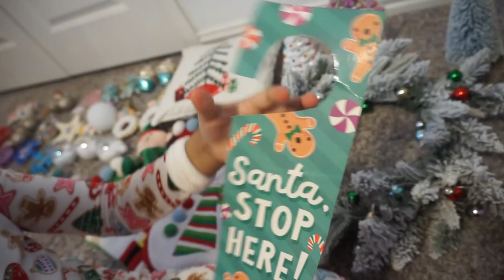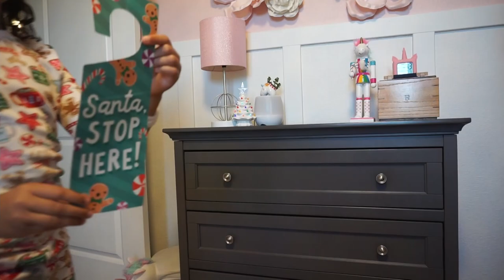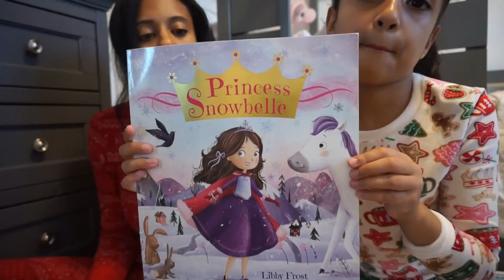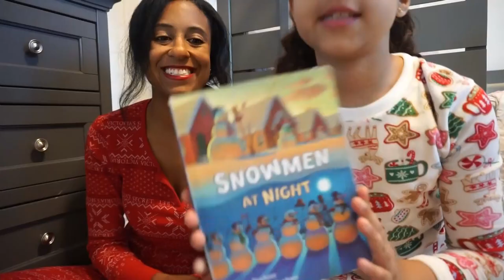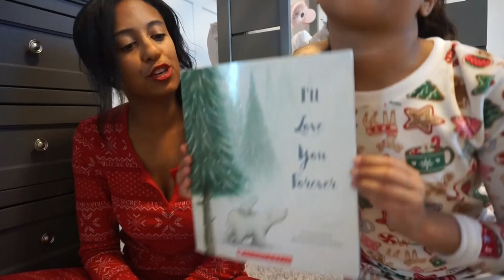Lets Decorate For Christmas With me Part 2| Cozy Holiday Décor Ideas With Dream Rodrigues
Ornament lights
Brooklynn Pj's
My Pj's

I am a Southern California  mom of two.  Who moved to Dallas Texas. Sharing my love for  cleaning, organizing and home décor. I also like to mix in some of my favorite products to make your life easier. On this Channel I  Strive to help amazing moms manage and make their homes look beautiful and organize on a budget. On this journey  I have learned that we are all in this together so any tips or tricks I can provide... I will. Thank you so much for joining in. I hope you have the most amazing day.   Love Dream